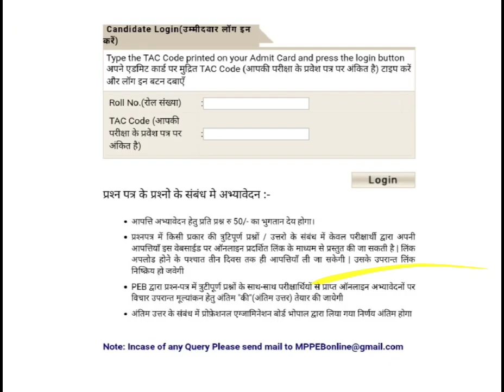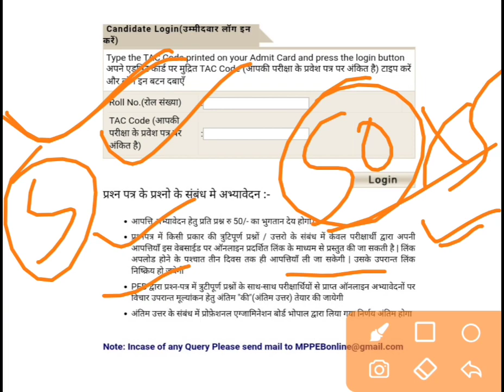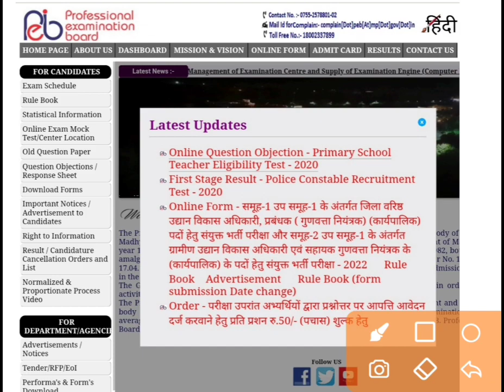MPTET Question Objection Link/व्यापम घोटाला |वर्ग 3 परीक्षा निरस्त नहीं होगी - मंत्री ? l MPTET news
MP वर्ग 3 पेपर लीक मामला/परीक्षा के धंधे का बड़ा सबूत | वर्ग 3 परीक्षा निरस्त नहीं होगी - मंत्री ? l

MP वर्ग 3 पेपर लीक मामला परीक्षा का सबसे बड़ा सबूत | क्या वर्ग 3 परीक्षा निरस्त होगी | क्या है मामला

Cover Topic
प्राथमिक शिक्षक भर्ती परीक्षा
शिक्षक भर्ती नियुक्ति 2022 में प्राथमिक शिक्षक भर्ती प
वर्ग-3 प्राथमिक शिक्षा भर्ती 2022
मप्र प्राथमिक शिक्षक भर्ती
मध्यप्रदेश प्राथमिक शिक्षक भर्ती
मध्यप्रदेश प्राथमिक शिक्षक भर्ती आवेदन
atithi shikshak latest news,l
atithi shikshak taja news,l
atithi shikshak latest news saket prabhu
atithi shikshak latest news 2022
atithi shikshak bharti
atithi shikshak bharti 2021-22
mp atithi shikshak,atithi shikshak 2021,mp atithi shikshak latest news
mp shikshak bharti 2021 varg 3 cut off kitna jayenga
17000 shikshak bharti
mp janjati vibhag teacher
mp shikshak bharti varg 3 latest news
mp shikshak varg 3 exam live review
varg 2 counselling latest news
varg 3 review
samvida shikshak varg 3 exam live review
varg 3 papper review today
mp varg 3 analysis today
mp varg 3 analysis
samvida varg 3 review
mptet varg 3,mp varg 3 today news latest news
amvida shikshak varg 3 exam live review
varg 3 review,varg 3 papper review today
mp samvida varg 3 exam live review 22 march 1 shift
samvida varg 3 review,varg 3 22 march papper review
shamvida shikshak varg 3 exam live review
mp samvida shikshak varg 3 exam live review 22 march first shift
mp samvida shikshak varg 3 exam live review 22 march second shift
mptet exam live review today mp tet varg 3 cutoff 2022
mp tet shikshak varg 3 cutoff
mp tet varg 3 expected cutoff 2022
mp tet cutoff varg 3
mp tet varg 3 cutoff kitna jayega
mp varg 3 cutoff
mp tet varg 3 cutoff
mptet varg 3 cutoff expected शिक्षक भर्ती
mptet varg 3,mp tet cutoff
mptet varg 3 exam date 2021
varg 3 exam date,varg 3 exam date news
varg 3 exam date latest news today
mp tet varg 3 exam 2022,varg 3
samvida varg 3
samvida varg 3 online classes
varg 3
mp tet varg 3,amvida shikshak varg 3 exam live review
mp tet varg 3 cutoff 2022
samvida varg 3,mp tet varg 3 exam 2022
varg 3 review
mp tet varg 3 expected cutoff 2022,shikshak varg 3
mp tet varg 3 cut off
varg 3 review
mp varg 3 latest news today
mptet varg 3
varg 3 paper analysis today
samvidha shikshak varg 3 tet today review
mp varg 3 exam analysis
mp varg 3 paper analysis